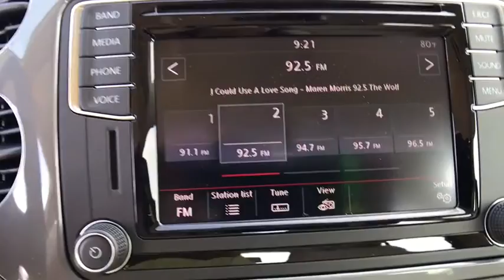2017 Volkswagen Tiguan Denver, Aurora, Lakewood, Littleton, Fort Collins, CO HK040203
2017 Volkswagen Tiguan
2017 Volkswagen Tiguan 2.0T S - Stock#: HK040203 - VIN#: WVGBV7AX0HK040203

O'Meara VW
1900 W 104th Ave

All Wheel Drive! Need gas? I don't think so. At least not very much! 24 MPG Hwy*** Hold on to your seats!!! Volkswagen has done it again!!! They have built some powerful vehicles and this powerful 2.0T S is no exception! All smiles!!! Priced below MSRP!!! Rack up savings on this specially-priced Vehicle!!! Safety equipment includes: ABS, Traction control, Curtain airbags, Passenger Airbag, Signal mirrors - Turn signal in mirrors...Other features include: Bluetooth, Power locks, Power windows, Heated seats, Auto... The O'Meara family is thrilled to welcome Volkswagen onto our brand group and into our hearts! Serving Colorado for over 100 years, since 1913, O'Meara has been family owned and operated, represented by 4th generation leadership.  We look forward to proudly serving the greater Denver Colorado area from 104th in Thornton. Thank You for your time and interest, we would love to earn your business! Internet price in lieu of special APR unless otherwise stated. Must finance/lease thru VCI for some incentives, lowest published price may be lease price,  W.A.C., residency restrictions may apply, see dealer for details, does not include prior sales, void where prohibited, cannot be combined with other offers or discounts, APR specials, and/or promotions. VW Rebate in lieu of Pre-paid Visa card. All prices are only valid on date posted only and are subject to change.  Please contact dealer for current availability and pricing.